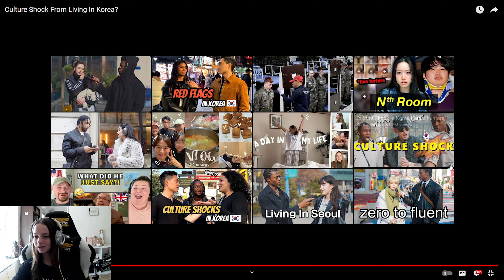British Girl Reacts To Culture Shock From Living In Korea?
Culture Shock From Living In Korea? Reaction

I'm Acorn